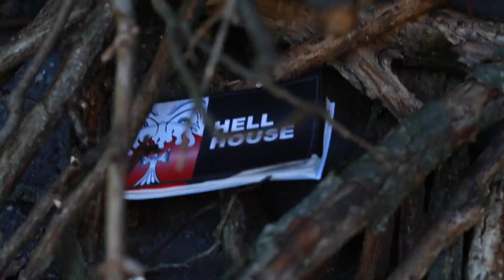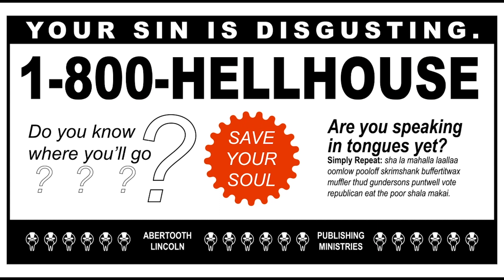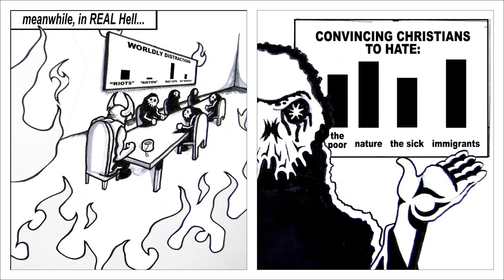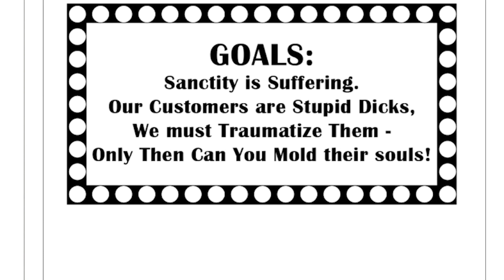Abertooth Lincoln - Hell House - Premiere Video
Riot Records / Golden Robot Records

Abertooth Lincoln "Hell House" Riot Records - Official Music Video

Directed by: Bobby Tewksbury
Art and Animation by: Michael Werthmann